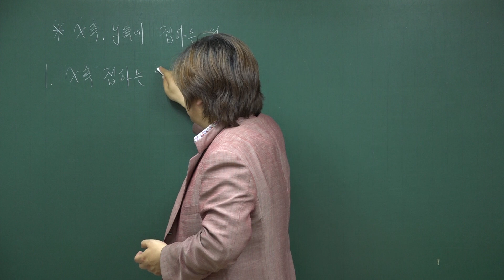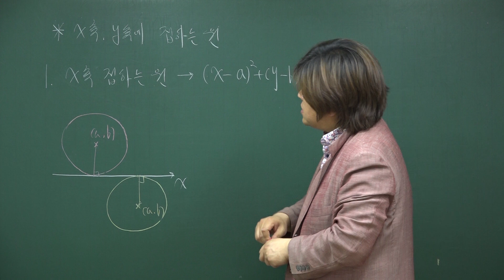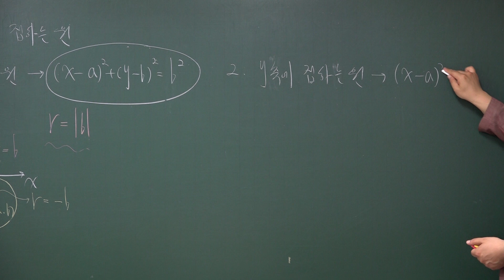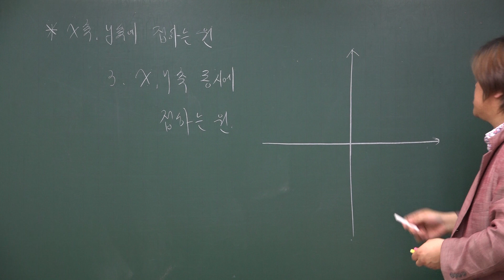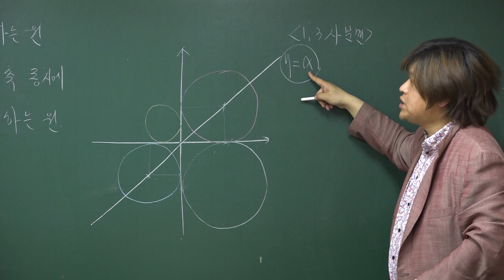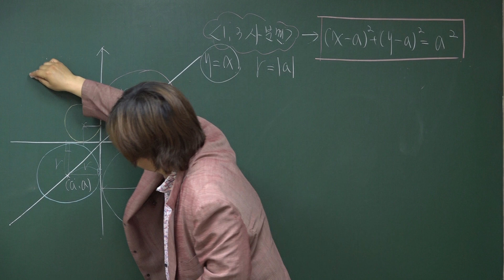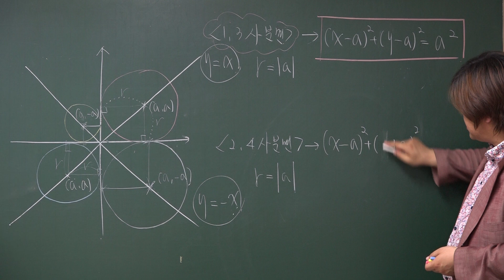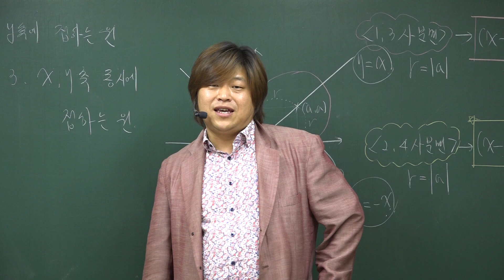[고등수학 상] 원의 방정식 FM이론② x,y축에 접하는 원